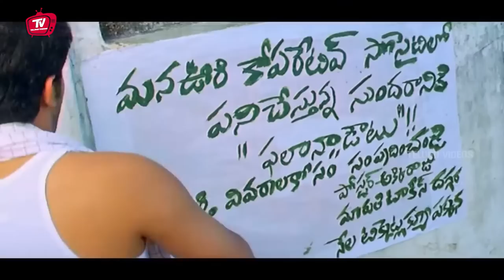kondavalasa lakshmana Rao Comedy Scene | Telugu latest Comedy Scenes | Telugu Videos